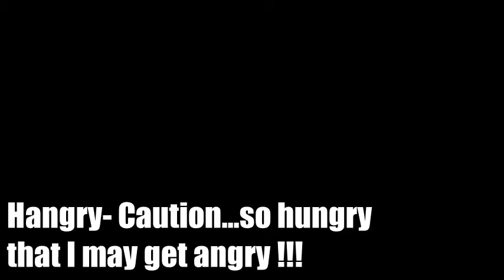I HAVE NO PATIENCE | Vlog 02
In this vlog I show a bit of how my family randomly gathers and acts a fool(all in good fun). I also give a little insight to how my patience works or lack there of. Well I hope you all enjoy and don't take everything too seriously! lol

friends in the vlog:

Essence's ig: @essencemoss